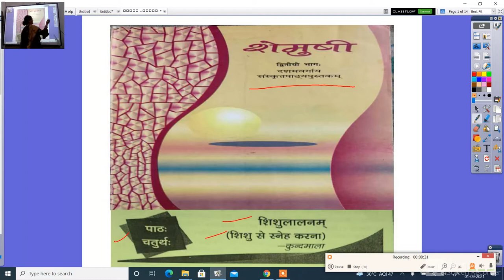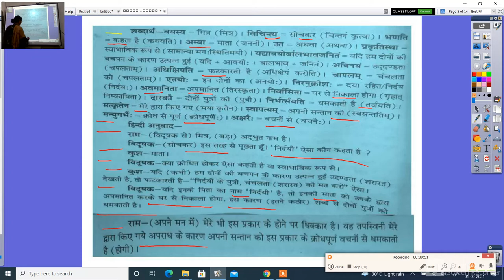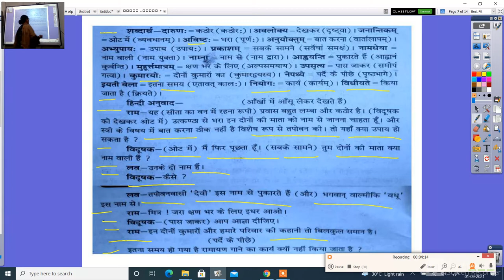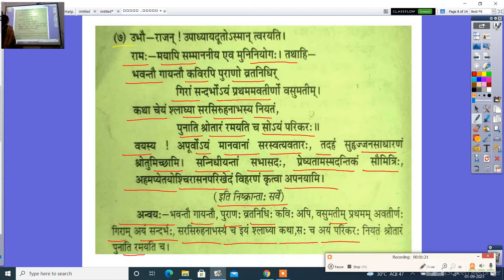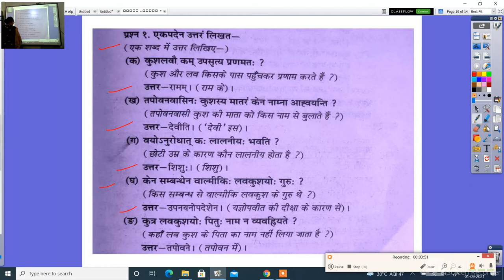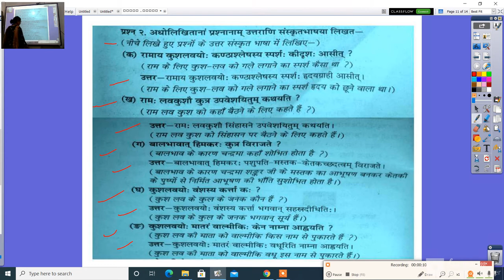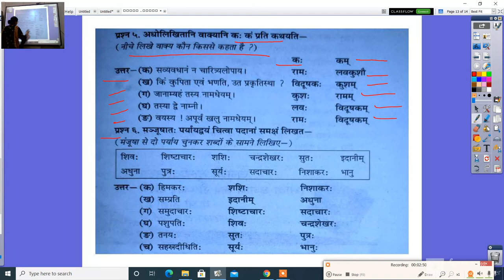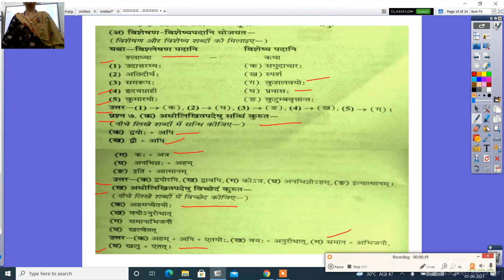कक्षा दसवीं संस्कृत पाठ 4 शिशुलालनम् 2